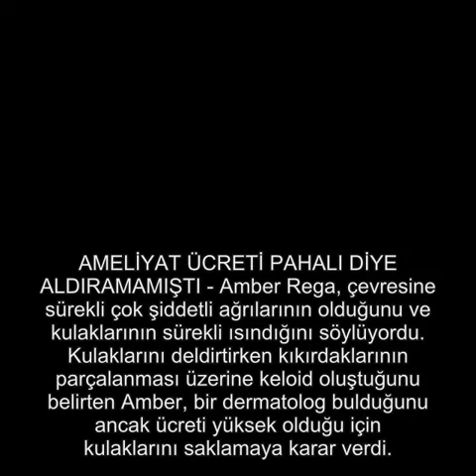SADECE KULAKLARINI DELDİRMEK İSTEMİŞTİ BAŞINA GELMEYEN KALMADI!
Los Angelas'da yaşayan 29 yaşındaki Amber Rega, 4,5 yıl önce kulaklarını deldirdikten sonra ortaya çıkan yumrulardan kurtulmak için ünlü doktora başvurdu.